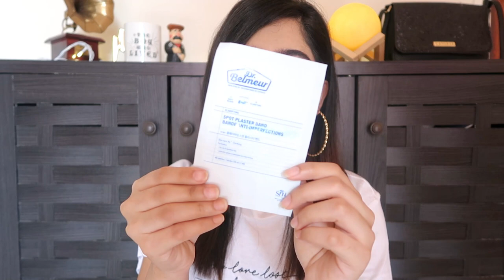HUGE NYKAA SALE HAUL 2020 | Makeup & Skincare starting at Rs100 | Anindita Chakravarty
LET'S TALK!

what I'm wearing:
tshirt- h&m
hoops- sarojini nagar
shade wee hours

Another day, another nykaa haul! this time i bought some different makeup products & alot of skincare for my acne prone skin. I hope you guys enjoy watching this haul!

lakme lipsticks- sold out
nicka k- turkish rose